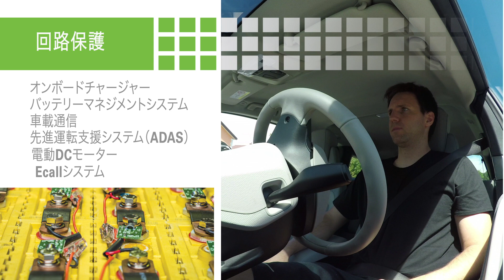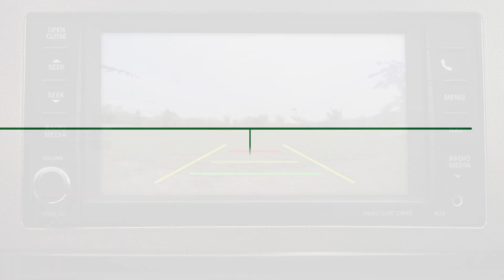Littelfuse Automotive Electronics - Japanese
Littelfuse products protect and power today's and tomorrow's vehicles.